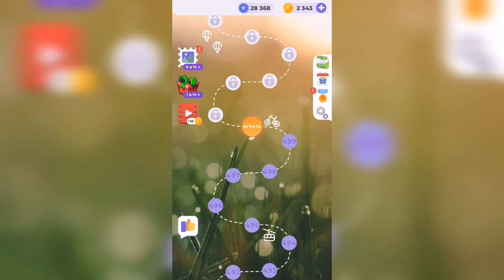Линия слова / Туманное утро / Уровень 500